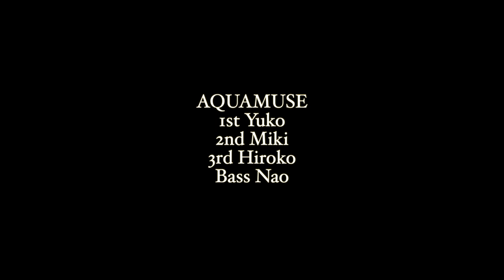課題曲を吹いてみた！vol.27 2022年吹奏楽コンクール課題曲Ⅰ やまがたふぁんたじぃ〜吹奏楽のための〜【AQUAMUSE#71】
【vol.27 課題曲Ⅰ】

2022年度吹奏楽コンクール 課題曲Ⅰ
やまがたふぁんたじぃ〜吹奏楽のための〜／作曲：杉浦　邦弘

課題曲Ⅰ やまがたふぁんたじぃ〜吹奏楽のための〜をアクアミューズで演奏しました。
メトロノームを鳴らして、お休みの小節も含めて演奏しています。
メトロノームの鳴りはじめが楽譜の1小節目です。

《レッスン受付中》
アクアミューズのメンバーがクラリネットレッスンを行います！！
コンクール課題曲、自由曲はもちろん、基礎講座、アンサンブルコンクールに向けて、、、、個人レッスンやクラリネットパート全体のレッスンなど様々な形態にご対応致します。
Bass.cl、Es.clのレッスンも受付中です！
ご希望の方は下記よりお気軽にご連絡くださいませ♪♪

クラリネット アンサンブル
アクアミューズ（Aquamuse）
中村奈央・澤目未樹・小田祐子・山本裕子

■使用楽器
セルマー ・パリ
SELMER PARIS
●クラリネット "プレザンス"
SELMER PARIS Clarinet "Présence"
●バスクラリネット "プリヴィレッジ”
SELMER PARIS Bass Clarinet "Privilege"